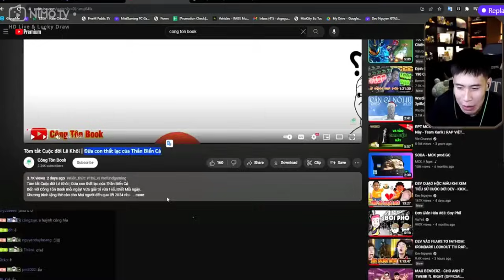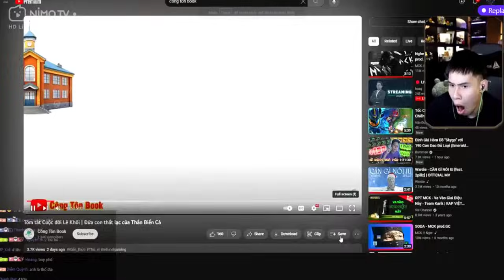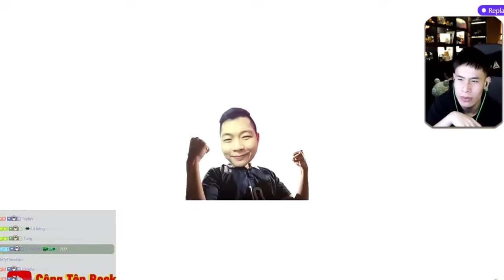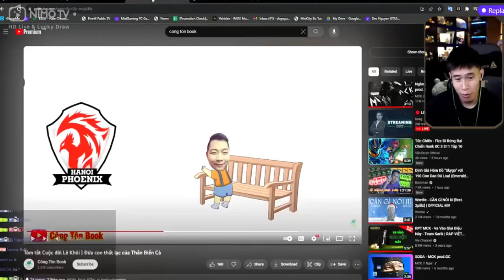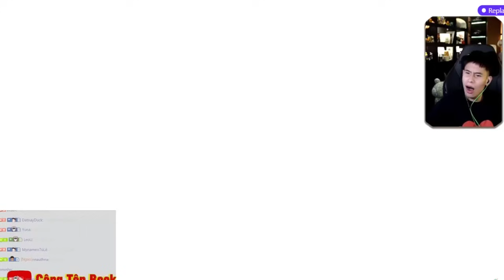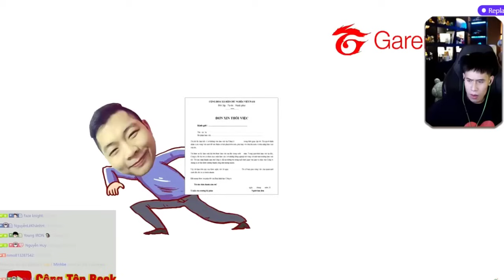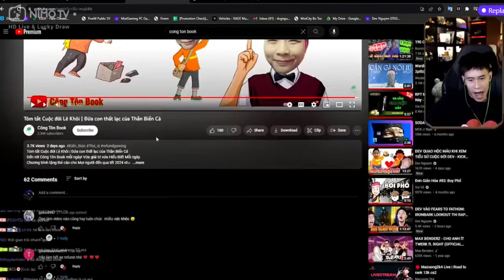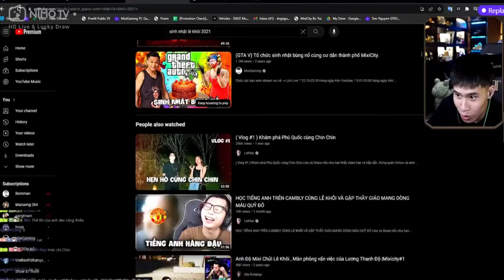DEV NGUYEN REACTION Tóm tắt Cuộc đời Lê Khôi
Tóm tắt Cuộc đời Lê Khôi | Đứa con thất lạc của Thần Biển Cả
Đến với Công Tôn Book mỗi ngày! Vừa giải trí vừa Hiểu Biết Mỗi ngày.
Chương trình tặng thẻ cào cho Mọi người đến qua tết 2024 nha.
Cùng nhau mở rộng hiểu biết của mình các bạn nha!
Mọi nội dung trong video đều nằm thuộc quyền sở hữu của Công Tôn Book
Hi vọng các bạn sẽ ủng hộ!
Hình ảnh trong video chỉ mang tính chất minh hoạ, và có thêm chút mắm muối cho video

1000 subscribers - 8/11/2023 ( anh Độ Mixi, anh Bô, anh Nhím giúp )